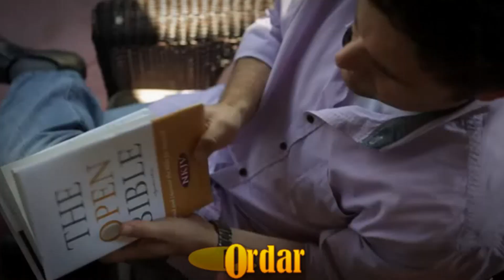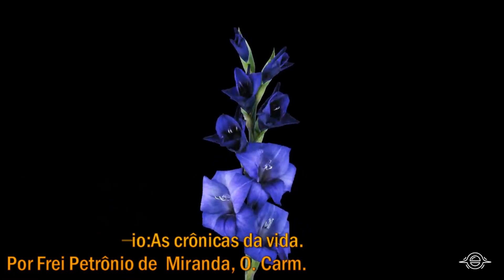O Diário do Diário: As Crônicas da Vida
Frei Petrônio de Miranda, O. Carm

Convento do Convento de Angra dos Reis/RJ. Quarta-feira, 25 de novembro-2020.

É melhor não acordar
Bom dia, boa tarde e boa noite meu amigo diário! Hoje tenho um conselho pra você. Pra mim? Isso mesmo! Aconselho-te a continuar dormindo para a vida. Ah tá! Já li uma passagem bíblica em Provérbios, capítulo 3, versículo 25, que diz: “Quando te deitares, não temerás; deitar-te-ás, e o teu sono será suave”. Hoje, finalmente você acertou. Sem dúvida alguma, não é necessário acordar tão cedo pra vida, haja vista os balacobacos de todos os dias que tenho de enfrentar. Obrigado pela força, gostei mesmo desta tua orientação... Leia na íntegra no olhar. Convento do Carmo de Angra dos Reis/RJ. 25 de novembro-2020.